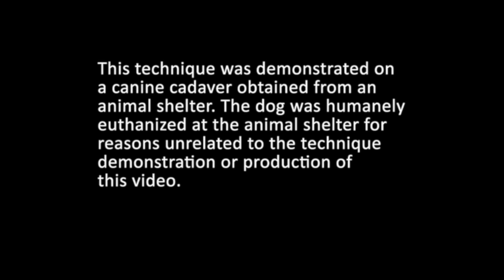Tracheotomy with tracheostomy tube placement in dogs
Dr. Don Waldron demonstrates tracheotomy and tracheostomy tube placement in a dog. These procedures may be indicated in patients with life-threatening upper airway obstruction, trauma, neoplasia, or functional abnormality (e.g., laryngeal paralysis), or in anticipation of upper airway obstruction or when prolonged ventilatory support is needed. Tracheostomy tube placement also permits delivery of inhalant anesthesia without the need for oral endotracheal intubation in patients that require surgery of the upper airway or oral cavity. Twenty-four-hour intensive care of the tracheostomy tube is required to prevent obstruction with mucus or blood.

Dr. Waldron is the Chief Veterinary Medical Officer of the Western Veterinary Conference and teaches and produces hands-on training courses for veterinarians at the Oquendo Center in Las Vegas, Nevada in conjunction with the conference and throughout the year.